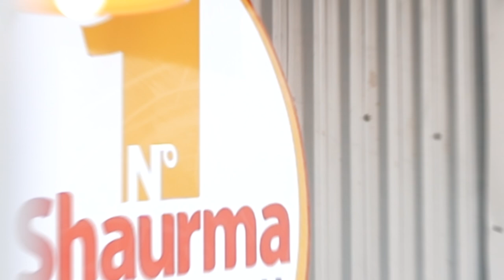Shaurma №1 в Sea Breeze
Shaurma №1 – филиал популярной сети ресторанов быстрого питания в Sea Breeze.

С 1998 года, когда открылся первый ресторан Shaurma №1, компании удалось сохранить уникальный вкус и особенности, которые сделали продукцию такой популярной и любимой среди гостей. Shaurma №1 уделяют особое внимание качеству и свежести используемых продуктов. Филиал компании в Sea Breeze предлагает традиционно широкий ассортимент блюд в меню и всегда рад встрече как с постоянными клиентами, так и с новыми посетителями!
Məşhur fast food restoranlar şəbəkəsi Shaurma №1 yeni filialı ilə Sea Breeze-də.

1998-ci ildən – ilk restoranının açılışından bu günə kimi Shaurma №1 məşhur, sevimli və unikal dad və xüsusiyyətlərini qoruyub saxlamağı bacarıb. Shaurma №1 istifadə olunan məhsulların keyfiyyətinə və təzəliyinə xüsusi diqqət yetirir. Şirkətin Sea Breeze-dəki filialı ənənəvi olaraq menyuda geniş çeşiddə yeməklər təklif edir və həmişə həm daimi müştəriləri, həm də yeni qonaqları qarşılamaqdan məmnundur!